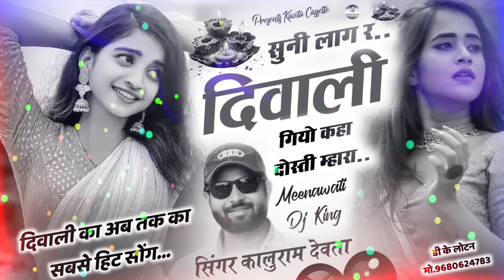दिवाली का हिट सोंग | Dj King 👑 Kr Devta | सुनी लाग र दिवाली गियो कहा दोस्ती म्हारा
𝗪𝗲𝗹𝗰𝗼𝗺𝗲 𝗧𝗼 𝗞𝗮𝘃𝗶𝘁𝗮 𝗖𝗮𝘀𝘀𝗲𝘁𝘁𝗲 𝗣𝗿𝗲𝘀𝗲𝗻𝘁𝘀:𝗬𝗼𝘂𝘁𝘂𝗯𝗲 𝗖𝗵𝗮𝗻𝗻𝗲𝗹. 𝗞𝗮𝘃𝗶𝘁𝗮 𝗖𝗮𝘀𝘀𝗲𝘁𝘁𝗲 𝗖𝗼𝗺𝗽𝗮𝗻𝘆 𝗶𝘀 𝘁𝗵𝗲 𝗡𝗼 1 𝗖𝗼𝗺𝗽𝗮𝗻𝘆 𝗢𝗳 𝗧𝗵𝗲 𝗥𝗮𝗷𝗮𝘀𝘁𝗵𝗮𝗻𝗶 𝗠𝘂𝘀𝗶𝗰 𝗜𝗻𝗱𝘂𝘀𝘁𝗿𝘆.

⇨ Singer :  Kr Devta
⇨ Song : सुनी लाग र दिवाली गियो कहा दोस्ती म्हारा
⇨ Album: Meenawati Song
⇨Singer :Kr_Devta
⇨Editor : DK Lotan Pipalda
⇨Lyrics : Kr Devta
⇨Music Lable : Kavita Cassette
⇨Category : Rajasthani Meena Wati Song
⇨Sub Category : Regional Pop
⇨Director : DK LOTAN PEEPALDA
⇨Producer : Kr Meena Devta
⇨Special Thanks: kavita_cassette Team
⇨ Digital By : Barwal Brother's Music Company
.xx. xx. xx. xx. xx. xx.
KR Devta Deepawali Nonstop Song || सुनी लागे रे दिवाली | Diwali Special Meena Song 2023 | Kalu Devta
Suni Lage Re Diwali
Laxmi Puj Re Phone Karungi
Mahari Nanad Chamak Gayi Diya
Madam Dil Su Deepak Jod
Khusiya Ler Diwali Ki
सुनी लागे रे दिवाली
लक्ष्मी पूज र फोन करूंगी
म्हारी ननद चमक गी डिया
खुशिया लेर दिवाली की
कोयल वैट करेगी दिवाली पे टाइम सु आज्यों
दिवाली काई रोज की आवे
म्हारों आशिक गुंडों भाभी बंदूक चलावे दिवाली पे
KR Devta diwali songs
kr devta diwali meenageet
kr devta diwali meenawati songs
kr devta diwali songs 2024
kalu devta diwali songs
kalu devta diwali meenageet
kalu devta diwali meenawati songs
kalu devta songs 2024
dewali meenawati songs
diwali meenageet 2024
singer kalu devta diwali songs
singar kr devta diwali meenageet
kalu devta deepawali songs
kr devta deepawali hit songs 2024
kalu devta deepawali dj songs
kr devta deepawali new sogs
kalu devta laxmi pujan songs
kalu devta govardhan songs
kr devta govardhan songs
कालू देवता के गीत
कालू देवता के दिवाली के सोंग्स
कालू देवता के दिवाली धमाका
के आर देवता के दीपावली सोंग्स
दीपावली पर मीणागीत
deewali DJ songs
Kalu devta new song 2024

Singer kr devta new meena Geet
singer kr meena devta new song 2024 singer kr devta remix song
singer kr meena new song 2024
Singer kr devta meena Geet
singer kr devta tik tok video
kalu devta ka status video
singer kalu devta new song 2024
Singer कालु देवता
Singer Kalu ram devta
singer kalu meena devta
kr meena new song 2024j remix
Sita khanpur new song
Kr devta meena song 2024
Kr devta meena song 2024new
Kr devta meena song 2024j
Kr devta meena song 2023 remix
Kr meena new song 2023dj remix
kr devta status
Kr devta meena song 2023kr devta 2023
Kr devta song 2023
Kalu devta new song 2023 dj remix
singer Kalu Devta new song
singer Kalu Devta new song 2023
singer Kalu Devta song 2023
singer Kalu Devta
singer Kalu Devta jakhmi song
singer Kalu Devtai Song 2023
singer Kalu Devta Song

Kaluram devta new dj song
कालु देवता के नए साेंग 2023
कालु देवता न्युं साेंग 2023

◆Music Label & Copyrights :- Kavita Cassette
◆Contact Company (Person) :-KR MEENA DEVTA